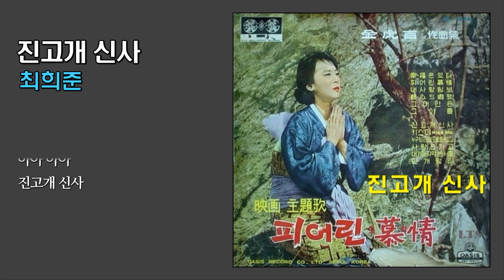진고개 신사 - 최희준 / 1964 (가사)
(가사) 진고개 신사

작사 : 심영식 / 작곡 : 김호길

미련 없이
내뿜는 담배연기 속에
아련히 떠오르는
그 여인의 얼굴을
별마다 새겨보는
별마다 새겨보는
아아 아아
진고개 신사

헝클어진
머리를 쓸어 올리며
언젠가 불러주던
그 여인의 노래를
소리 없이 불러보는
아아 아아
진고개 신사